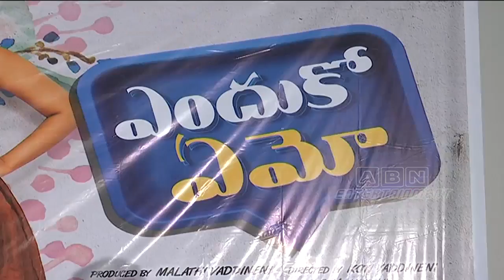Enduko Emo Movie Press Meet | Nandu | Neol Sean | Punarnavi Bhupalam | ABN Entertainment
Enduko Emo Press Meet 2018 Telugu Movie ft. Punarnavi Bhupalam, Noel Sean, Nandu, Bhadram and Naveen. Endhuko Emo 2018 new film is  Directed by Koti Vaddineni. Music by Praveen. Produced by Malathi Vaddineni under Maheshwara Creations.

ABN Entertainment channel run by Amoda Broadcasting Network dedicated to latest Bigg Boss Telugu, sports, social events, food, travel, fashion, gadgets, lifestyle, Bollywood, Tollywood.